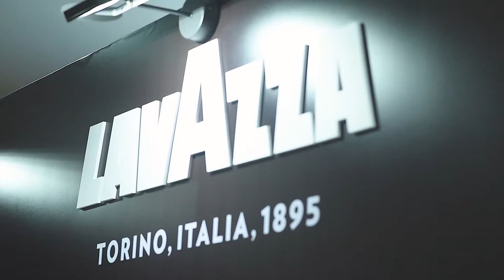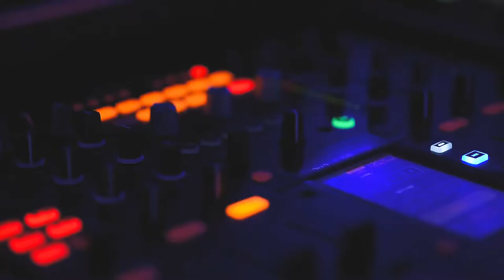Go Behind The Scene At The Arab Fashion Week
A first-hand experience of the excitement, talent and fun both backstage and on the runway at Arab Fashion Week. Witness a collection of breathtaking creations, uplifting fashion to another realm.